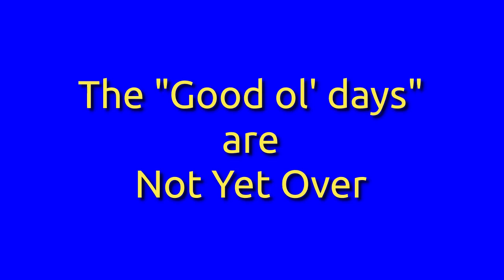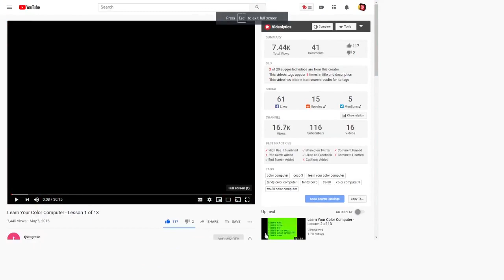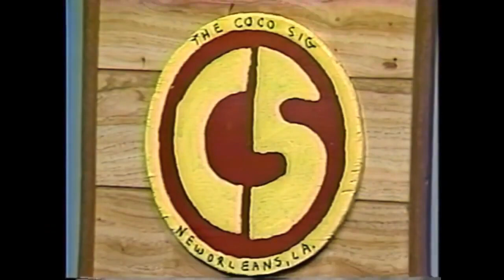The "Good Ol' Days" Are Not Yet Over